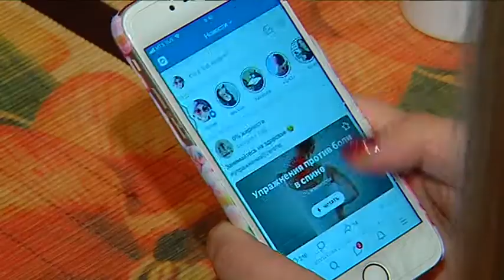Сюжет Утренний инфошум